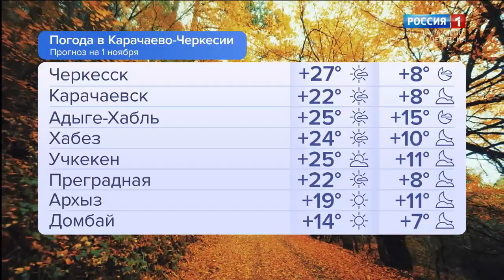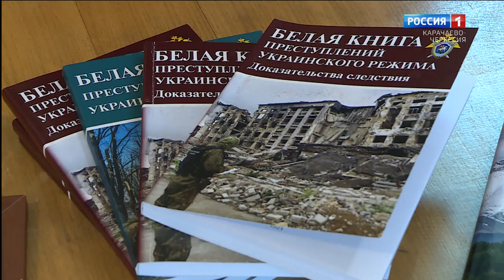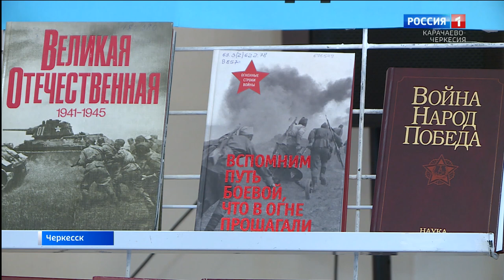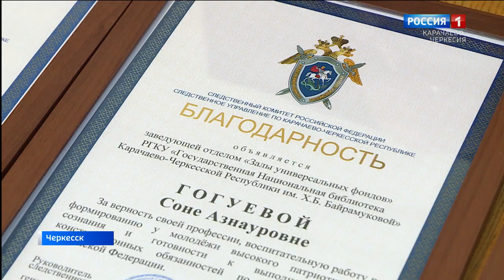Утро России. Карачаево-Черкесия 01.11.2023